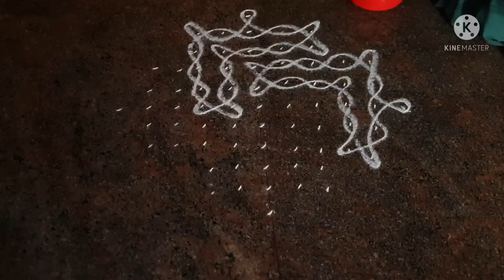Navarathri special Kolam (part 2)//easy & simple// Anushka vlogs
kolam credits : Bhuvaneshwari (my grandmother)